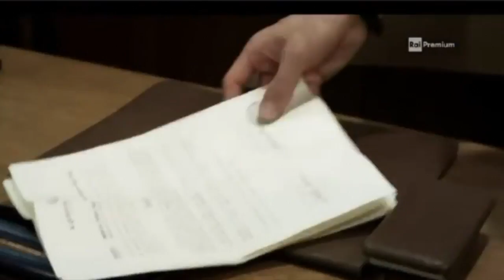SERGIO ASSISI - Trailer AIFF 2015